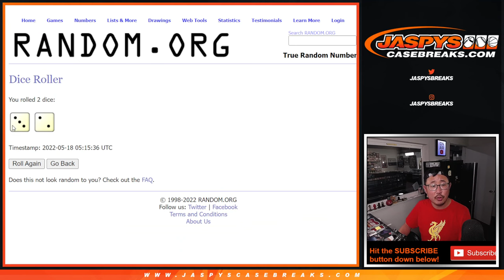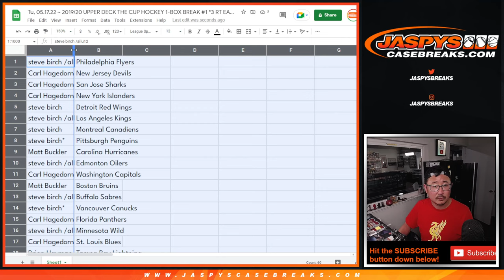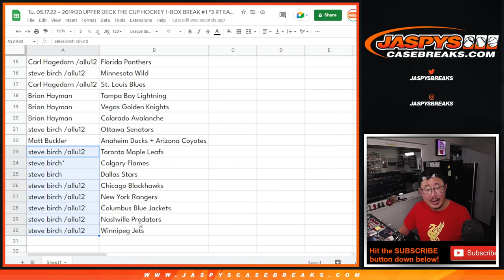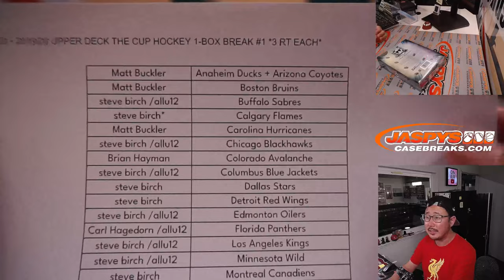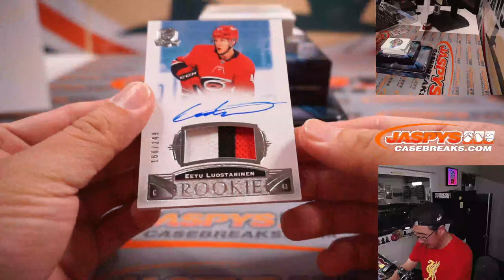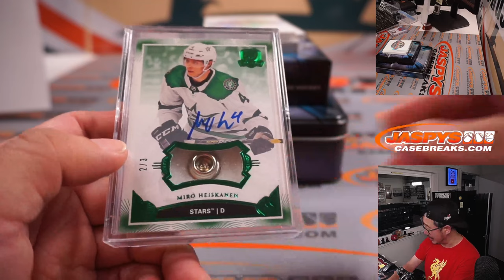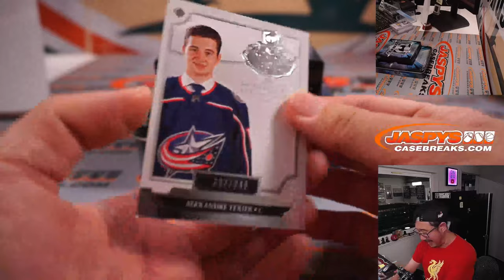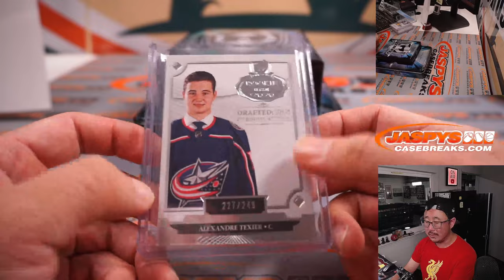Tu, 05.17.22 ~ 2019/20 UPPER DECK THE CUP HOCKEY 1-BOX BREAK #1 *3 RT EACH*